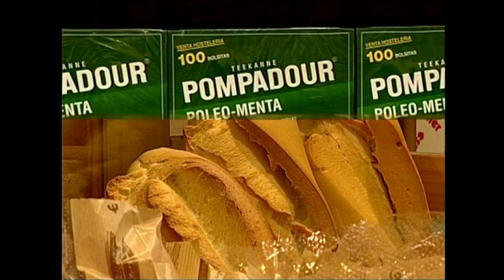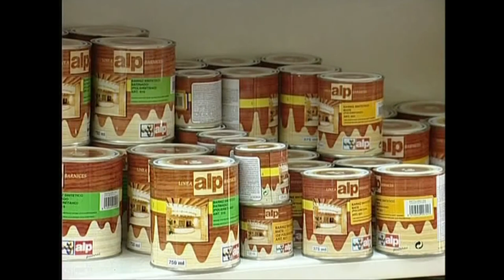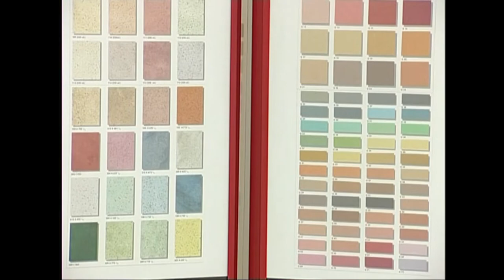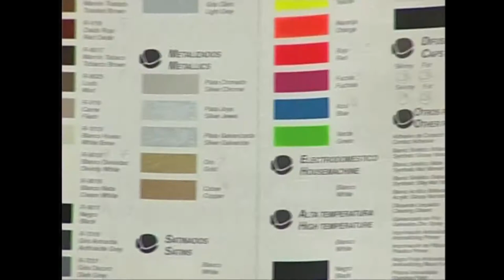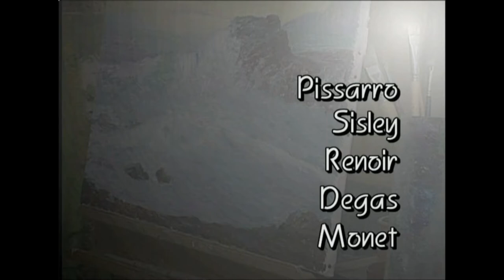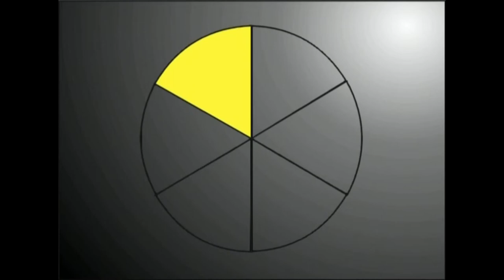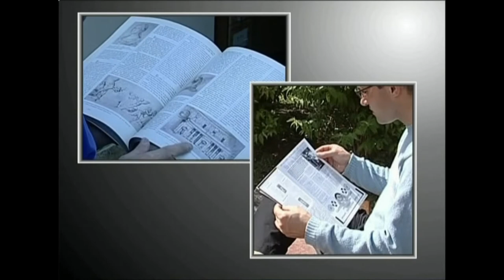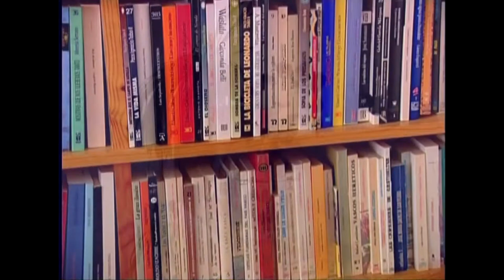KM(5)Munduko koloreak.5.1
Irakasmaila: DBH
Jakintzagaia: Plastika eta Ikus Hezkuntza
Azpigaia: Koloreen mundua.
Ikasgaia: Koloreak ezagutzen, nola eta zer adierazteko erabili izan diren, inpresionisten koloreekiko teoria, pintura abstraktuaren bidea jorratu zutenena...